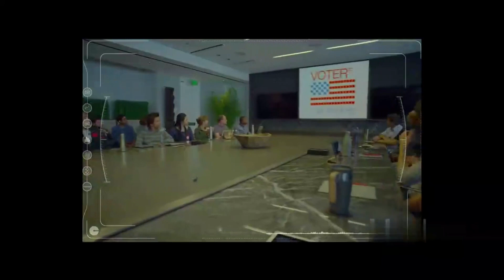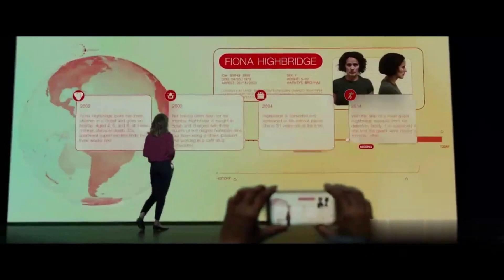في المستقبل لا توجد خصوصية للمواطن. in Future There is No Privacy for citizen. فيلم عربي/ Arab movie